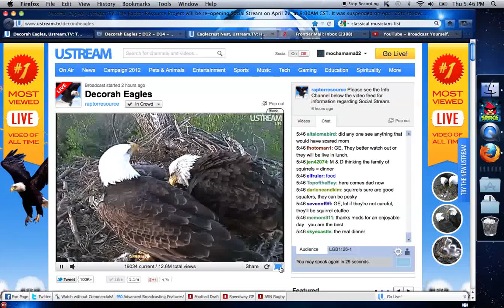Decorah Bald Eagles 04-26-2012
Order Up, Dinner is served nest time 7:50 pm CDT. Mom is feeding the kids in this order D12 and D13 and D14 is my best guess.